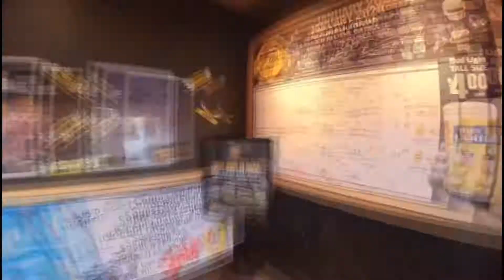Midtown Anchorage, Alaska